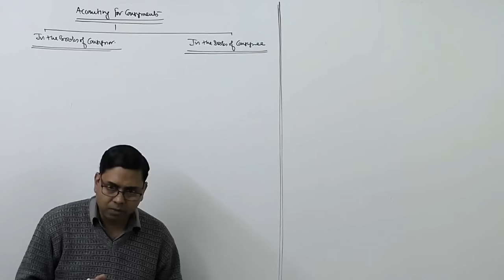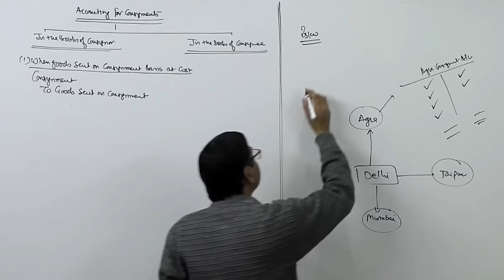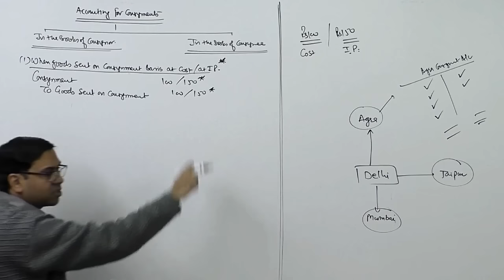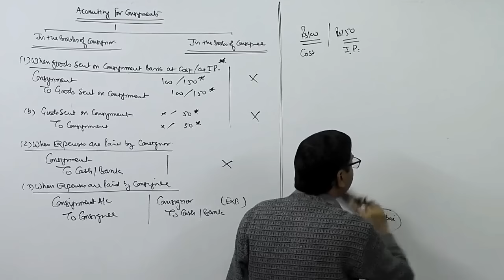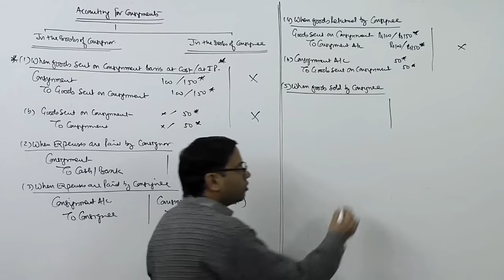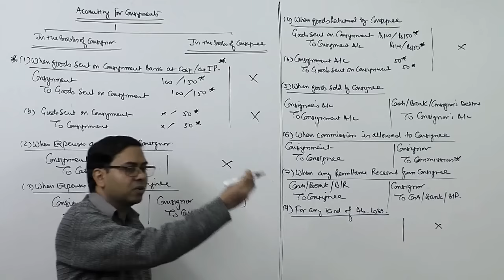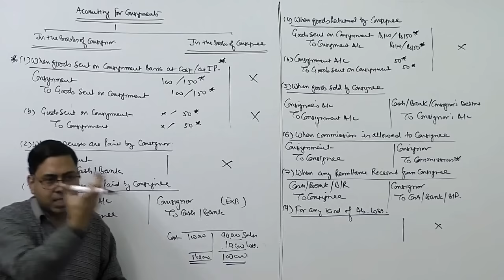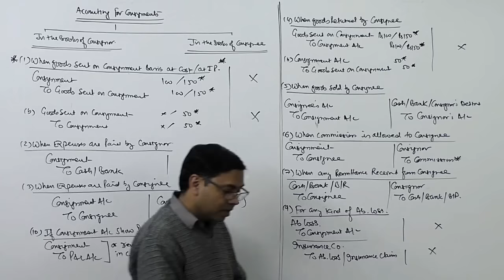#2 Consignment Accounts ~ Journal Entries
In this lecture I have been explaining the necessary journal entries required in the books of consignor and consignee for accounting of a consignment.